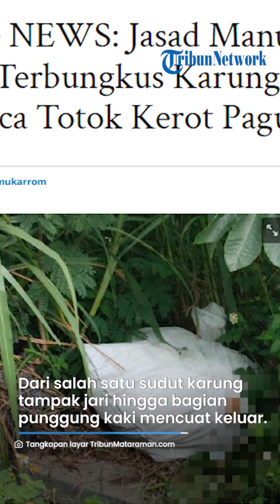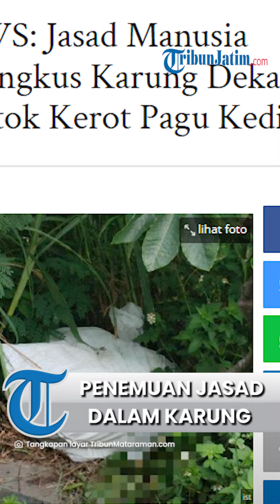Hebohkan Warga, Penemuan Jasad Manusia Terbungkus Karung di Kediri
TRIBUNJATIM.COM - Sesosok jasad ditemukan di kawasan Desa Bulupasar, Kecamatan Pagu, Kabupaten Kediri, Sabtu (8/7/2023). Diduga jadi korban pembunuhan.

Penemuan jasad itu diketahui berada di semak-semak pinggir jalan Dusun Kunir bagian selatan Arca Totok Ketot.

Artikel ini telah tayang di Tribunmataraman.com dengan judul BREAKING NEWS: Jasad Manusia Ditemukan Terbungkus Karung Dekat Kawasan Arca Totok Kerot Pagu Kediri,
Penulis: Luthfi Husnika | Editor: faridmukarrom